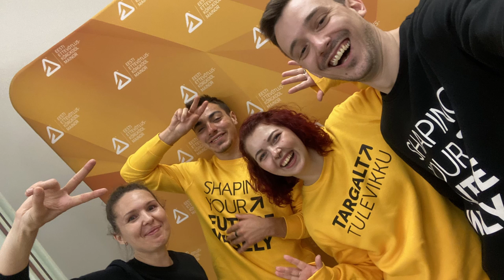EUAS game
Make the most of your student life